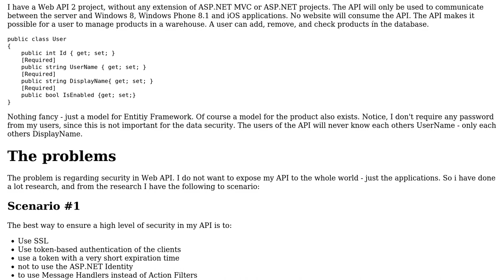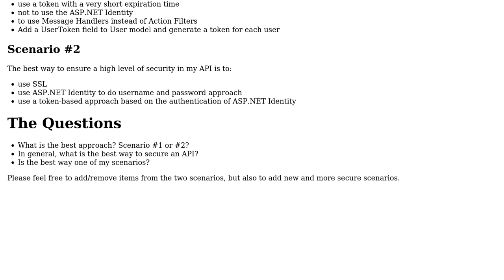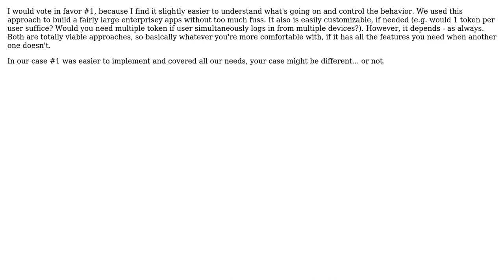Token or ASP.NET Identity based security in ASP.NET Web API 2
With thanks & praise to God, and with thanks to the many people who have made this project possible! You are responsible for your own actions.